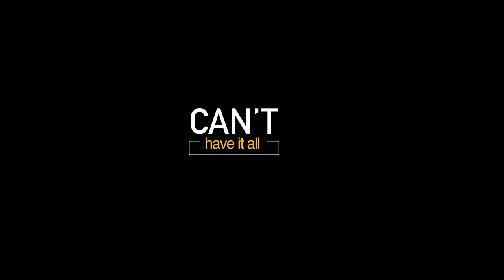"Cant Have It All" Movie Trailer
Produced by Lamp house film. We bring you the movie of the year 2019.
Gambia to the world!